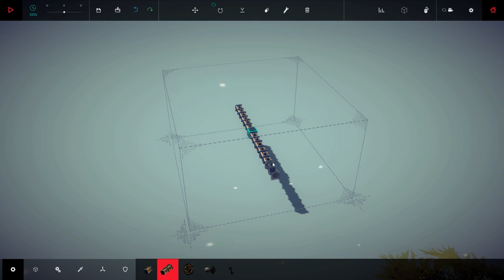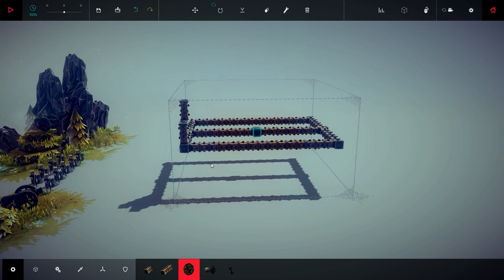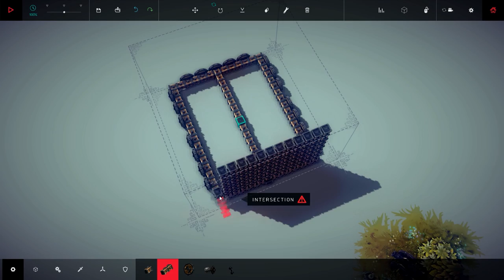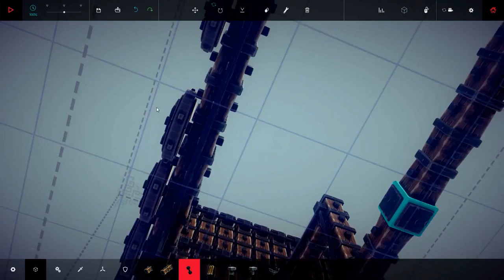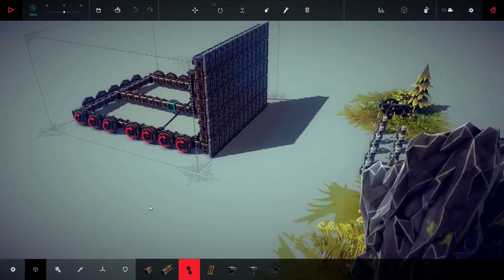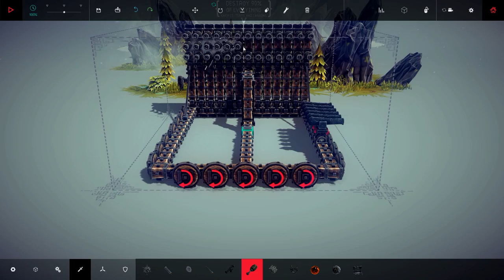Besiege - ZONE 9 | The Isle of Ipsilong Walkthrough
Besiege The Isle of Ipsilon, commentary gameplay walkthrough of ZONE 9.

★Besiege Playlists you may like:
►Besiege Gameplay Videos: